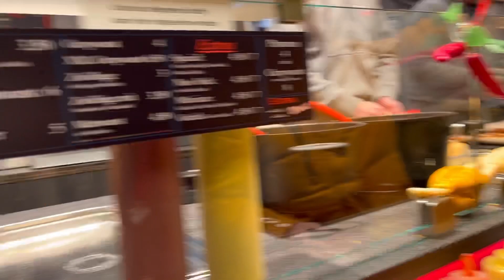Christmas markets 2022 Ep.4 | ตลาดคริสต์มาสเมืองดอร์ทมุนด์ เยอรมนี | อากาศหนาวมาก | Winter Xmas 🎄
The Christmas markets and winter time that’s great time with family.
We came Dortmund, Germany on 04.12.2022 for Christmas markets there are beautiful Christmas trees and we are enjoy eating drinking and shopping.
Enjoy season everyone!